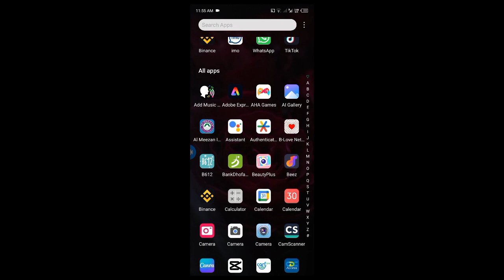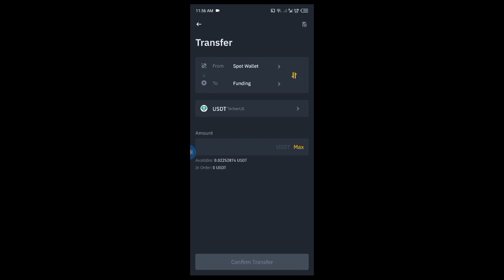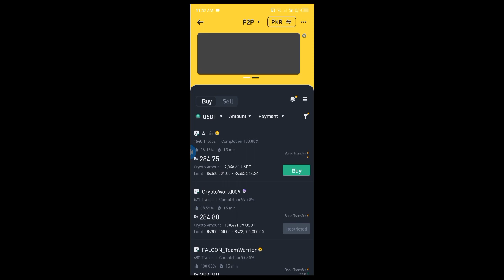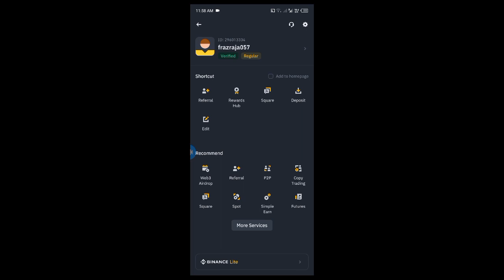How to transfer money from binance to bank account | Binance se paise kaise nikale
Binance se paise nikalne ka tarika.Binance se paise kaise nikale.Binance se dollar kaise withdrawl kare.How to witdrawl money from binance.